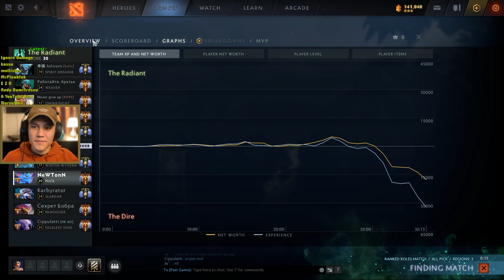Dota 2 - First time on Puck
Gotta say Puck is fun.
But I'm terrible at this character. I should spend a few more days to get better!
Be safe!